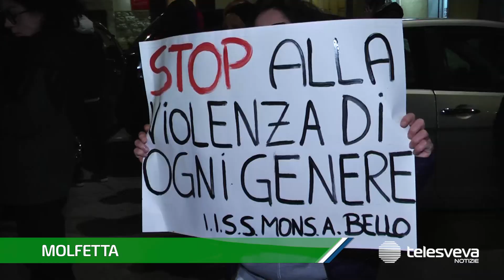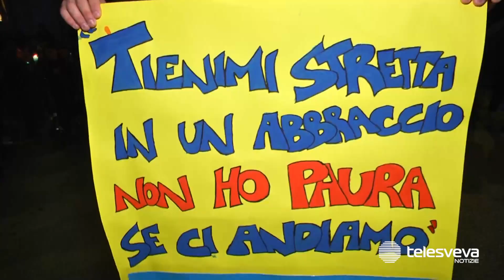Molfetta scende in piazza contro la violenza, un corteo sfila per le strade del centro